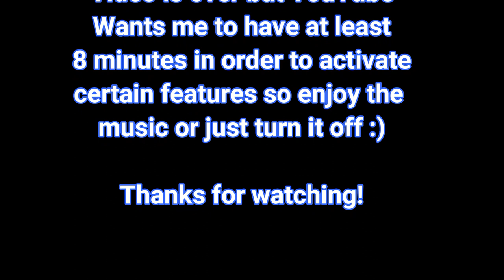MCOC - Six Star Crystal Opening #34 and #35 | Is this real? Scared of this Luck! | INSANE CRAZY PULL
$LordShaedow